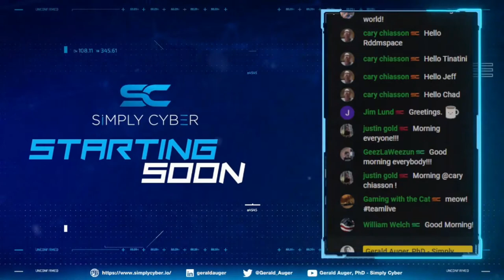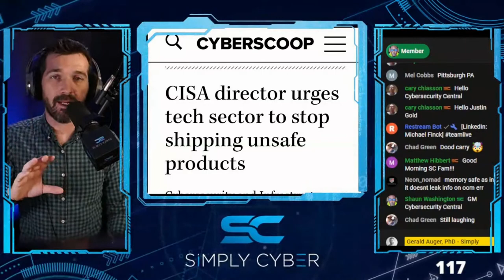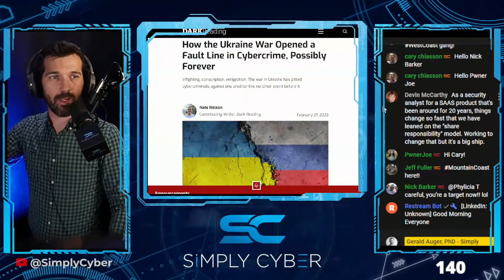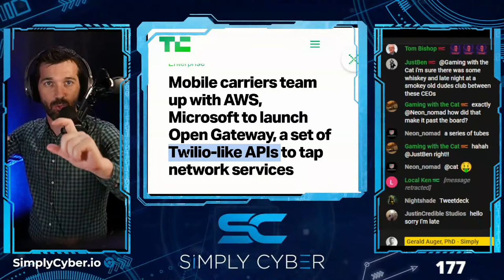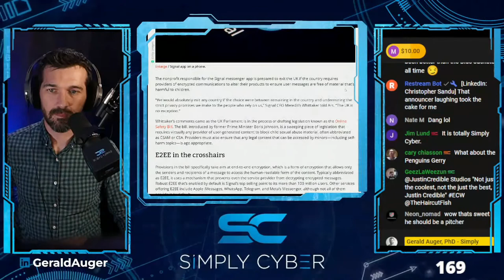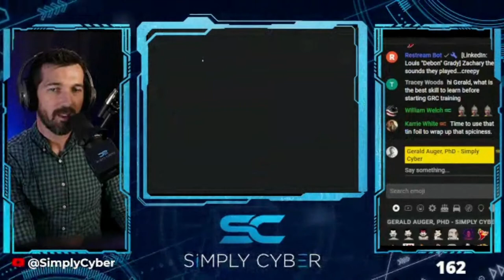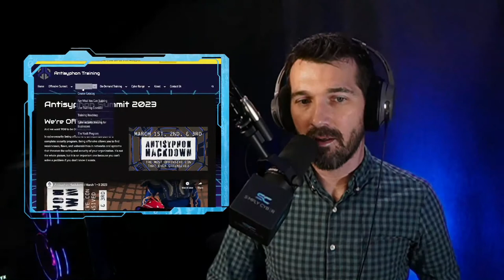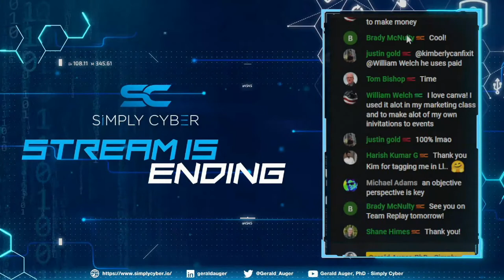🔴 February 28's Top Cyber News NOW! - Ep 312